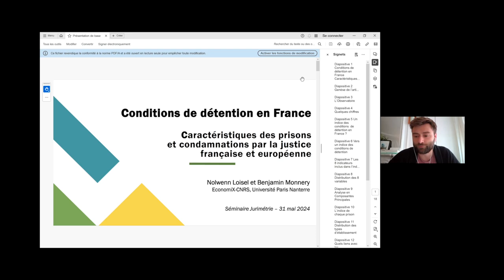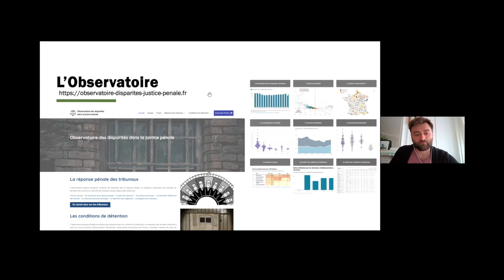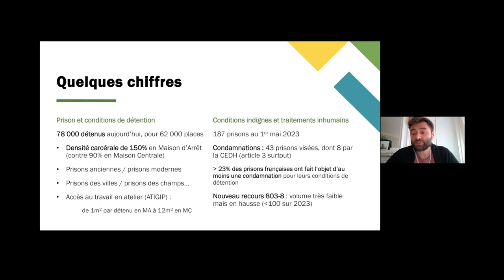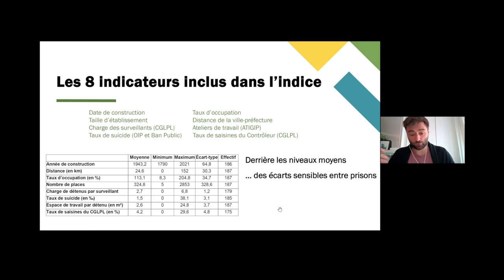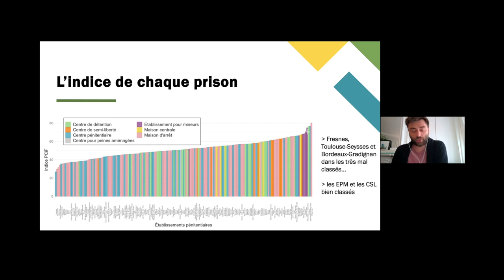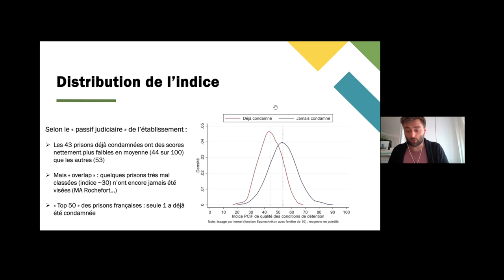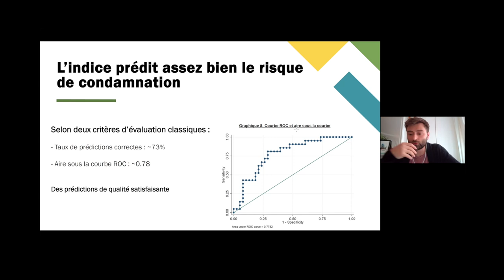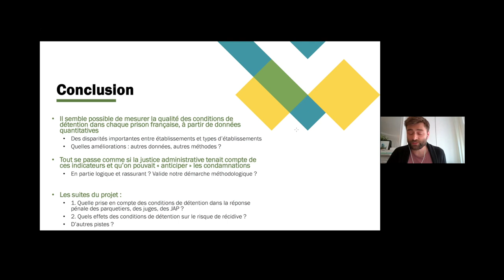Conditions de détention en France : caractéristiques des prisons et condamnations par la justice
Conditions de détention en France : caractéristiques des prisons et condamnations par la justice française et européenne, Nolwenn Loisel et Benjamin Monnery
Cette vidéo a été captée lors du séminaire de la revue Jurimétrie, revue de la mesure des phénomènes juridiques, en 2024. L'un des auteurs, Benjamin Monnery, présente l'article, dont le résumé est le suivant :

Au-delà des peines prononcées par les tribunaux, un enjeu important en matière de dignité et d’égalité concerne les conditions concrètes dans lesquelles sont exécutées les peines d’emprisonnement. Cet article étudie et quantifie la diversité des conditions de détention dans les 187 établissements pénitentiaires français, en s’appuyant sur une nouvelle base de données rassemblant les caractéristiques clés de chaque prison. L’article montre également que les condamnations pour conditions indignes, décidées par les tribunaux administratifs et la Cour Européenne des Droits de l’Homme, sont assez bien expliquées et prédites par ces caractéristiques observables.

Prison conditions in France: Prisons features and convictions by French and European Justice

In addition to criminal sanctions issued by courts, the concrete conditions of execution of prison sentences have major implications for dignity and equality. This article studies and quantifies the diversity of prison conditions in the 187 French facilities, based on a new database aggregating key characteristics of each prison. The article also shows that convictions for inhumane conditions, issued by administrative courts and the European Court for Human Rights, are well explained and predicted by these observable characteristics.